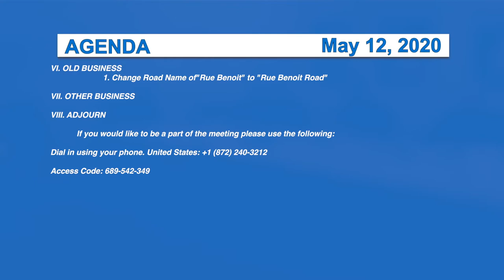Morristown Special Selectboard, 5/12/20